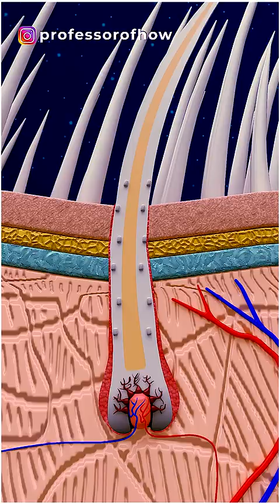Why do we get 'WHITE' hairs? - By Kishor Singh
Have you ever wondered what is the reason behind grey or white hair even at a very young age? Grey hair is becoming a really common problem among today's youngsters. And the root cause of this problem is Melanin. So let's understand the science behind hair color with the help of 3D Animation.

Hairs are made up of this Keratin named protein, and this protein is colorless. The color of this keratin protein is provided by the melanin, which is produced by the melanocytes cells. Melanocytes cells keep on producing melanin, and this melanin then provides black, brown, or blonde color to the keratin protein.

But the point is why hair get grey because of this melanin which instead provides color to them? So the answer is that the color of hair gets grey because of the low production of melanin by the Melanocytes cells, and because of the less melanin production, the keratin cells become colorless and hence start to look grey or white.

The second common reason is Oxidative stress. Hydrogen Peroxide gets deposited in a high amount in the hair follicles because of this Oxidative stress. This hydrogen peroxide reacts with the color pigment of hairs and makes the color lighter, and gradually our hair become white.

If you are also interested in making these types of 3D videos, hit the link in the pinned comment.